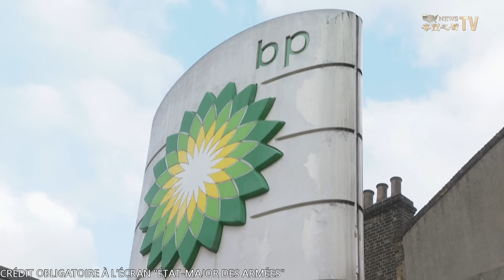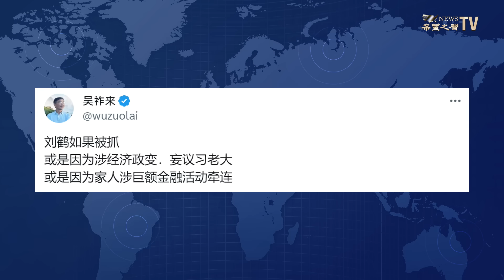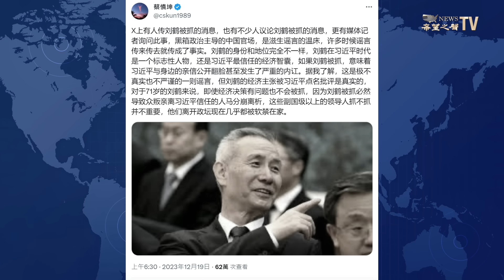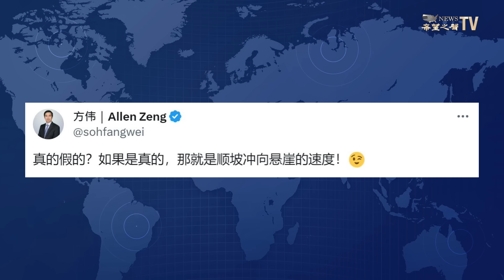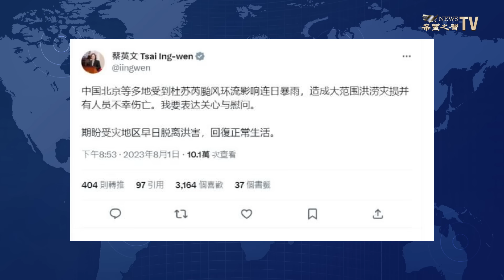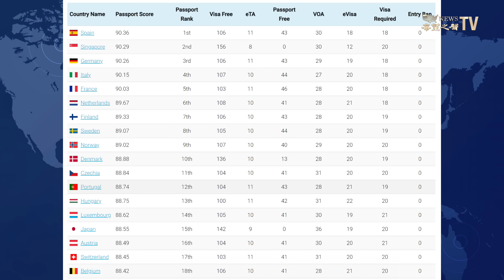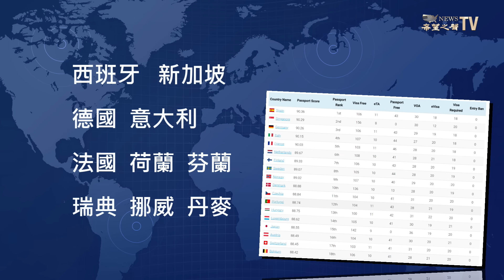擒賊先擒王 德黑蘭空天軍司令部被襲 誰動的手？以軍逮8大屠戮參與者；瘋傳劉鶴被抓 這是順坡沖懸崖的速度？【環球看點】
伊朗支持下的 也門胡塞武裝，持續攻擊來往紅海的船隻，美國 五角大樓宣布新的國際任務，組建10國聯軍反擊也門胡塞武裝對紅海商船的襲擊，12月18 日，伊朗 位於德黑蘭的空天軍司令部遭到轟炸。

12月19日內容提要：

03:06 伊朗空軍司令部遇襲 以軍逮8大屠戮參與者
06:37 網傳中共前副總理劉鶴被抓
09:24 甘肅地震 蔡英文「簡體字」慰問
11:36 韓朝邊界板門店聯合國軍司人員恢復武裝
13:19 全球最強護照排名出爐